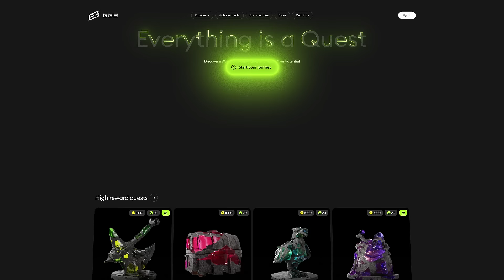Welcome to GG3 | Everything is a Quest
Welcome to GG3 - where every click is a quest and every quest is an adventure! 🎮✨

Step into a world where your gaming skills earn you real rewards. Complete quests, climb the leaderboards, earn G-Bucks, and join a community of passionate gamers like yourself!

Ready to turn your gaming passion into real rewards? and start your adventure today!